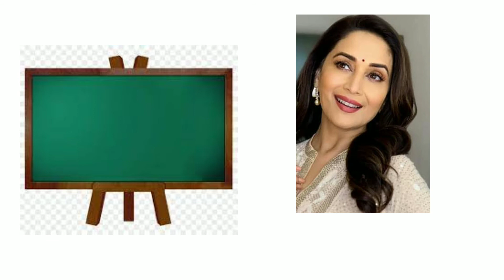a se anar,a se anar aa se aam,ka se kabutar,ka se kabutar kha se khargosh,hindi varnamala,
अ से ज्ञ तक वर्णमाला, अ से ज्ञानी तक अनाराम, अ से ज्ञ, अ से ज्ञ तक लिखना, अ आ इ ई उ ऊ ए ऐ ओ औ, हिंदी वर्णमाला, Hindi varnmala, a se gya tak, A aa i, with picture, kids poem, सचित्र, hindi varnamala chart, हिन्दी वर्णमाला उच्चारण, a se anar in hindi, अ से अनार, आ से आम, a to z, अ से अनार आ से आम, हिन्दीस्वर, a se anar aa se aam, क से कबूतर ख से खरगोश, K se kabutar kha se khargosh, क से कबूतर उड़ा रहे है, हिन्दी स्वर व्यजंन, हिन्दीगीत, हिंदीबालगीत, Consonant, A for apple pic, कखग